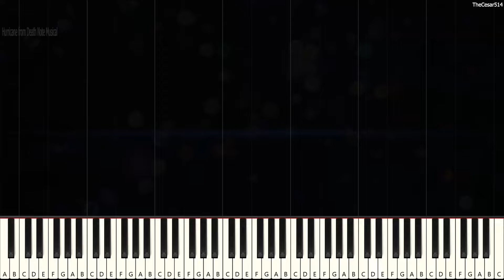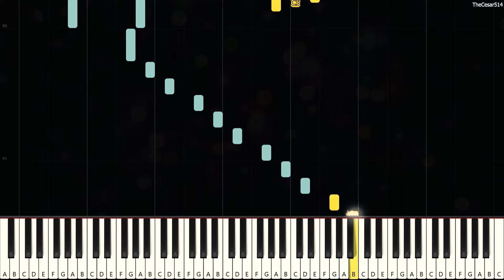Hurricane from Death Note Musical [Piano Tutorial]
*Mese: One of the best musical songs ever :)*

Hurricane [Synthesia Piano Tutorial]
From the musical: Death Note Musical
Originally Composed by: Frank Wildhorn
Duration: 3m 29s